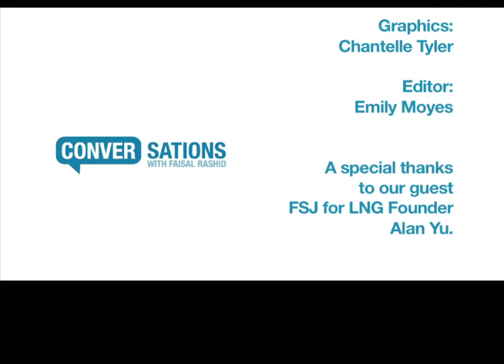Conversations with Faisal Rashid: Guest Alan Yu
In our latest instalment of Conversations with Faisal Rashid, we sit down with FSJ for LNG Founder Alan Yu. He discusses the importance of creating jobs in Northeastern BC and how LNG will help do so.